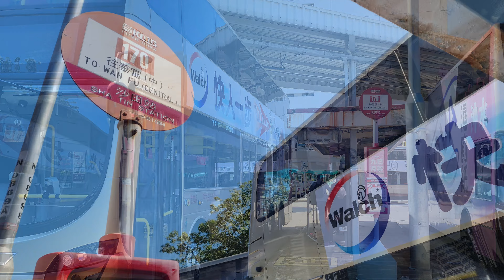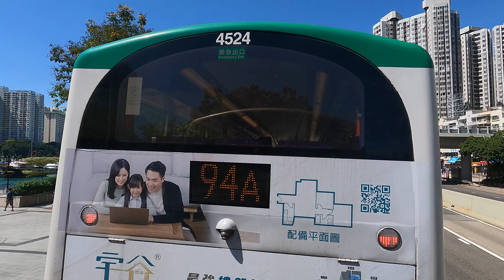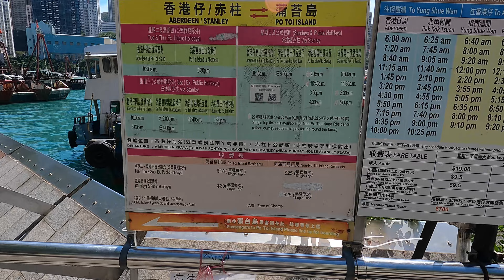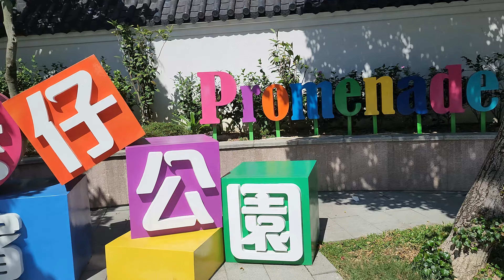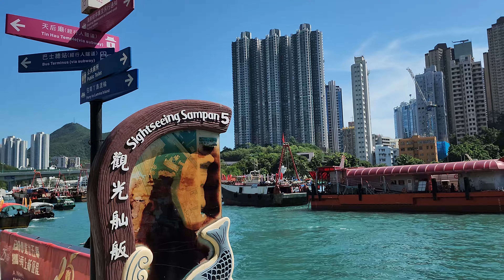遊車河系列 : 九巴170 來往 - 沙田站 ~ 華富(中)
沙田站開出:  (常規路線)
沙田車站圍、沙田鄉事會路、沙田圍路、沙角街、大涌橋路、車公廟路、
紅梅谷路、獅子山隧道公路、獅子山隧道、窩打老道、公主道、康莊道、
海底隧道、天橋、告士打道、堅拿道天橋、香港仔隧道、黃竹坑道、
香港仔海傍道、石排灣道及華富道

週末繞經海洋公園:
香港仔隧道、黃竹坑道、海洋公園道、海洋公園道巴士總站、海洋公園道、
黃竹坑道、香港仔海傍道、

華富開出: (常規路線)
華富道、石排灣道、香港仔海傍道、香港仔大道、黃竹坑道、香港仔隧道、
黃泥涌道、摩理臣山道、天樂里、軒尼詩道、怡和街、高士威道、興發街、
維園道、告士打道、(天橋)、海底隧道、康莊道、公主道、亞皆老街、
窩打老道、獅子山隧道、獅子山隧道公路、紅梅谷路、車公廟路、大涌橋路、沙角街、乙明邨街、沙角街、沙田圍路、沙田鄉事會路及沙田車站圍

香港仔大道、黃竹坑道、海洋公園道、海洋公園道巴士總站、海洋公園道、
黃竹坑道、香港仔隧道、